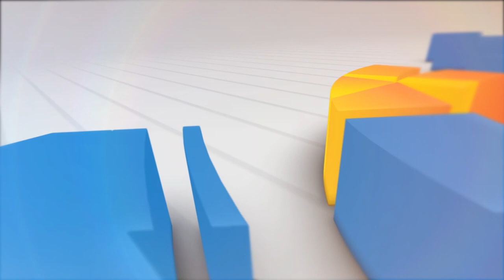PELANTIKAN DELAPAN KEPALA DESA HASIL PILKADES SERENTAK 2018